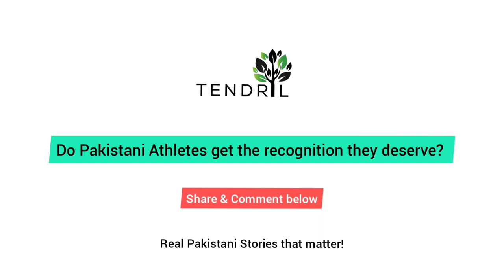Pakistan's no. 1 MMA Fighter | Mehmosh Raza | Bharosa, Apno par | Ep-1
Pakistan has a plethora of super athletes who (in our opinion) are underappreciated and not given the support they need to reach that next level.

That's why we at Tendril decided to start this "Bharosa, Apno Par" Series. Bharosa, apno par is about supporting our athletes, trusting them and giving them the appreciation they deserve for putting it all in the line to represent Pakistan.

First in the series Pakistan's number 1 talented MMA athlete. Mehmosh Raza had a dream to be a MMA fighter someday and is currently fighting in Brave combat organization. He wishes to represent Pakistan in the highest stage possible (UFC), even though he Had a British citizenship he still chose to represent Pakistan against all odds, and he did so very well! It is why we chose athletes to market our company, because they stand for values that we can get behind.

We also have interviews with athletes coming up and more awesome content. Stick around for that.